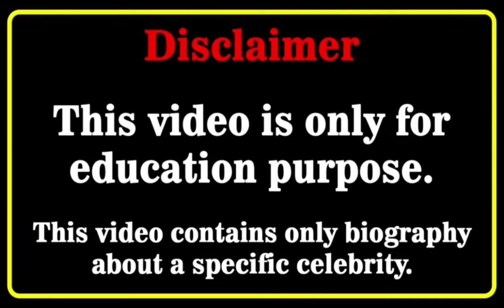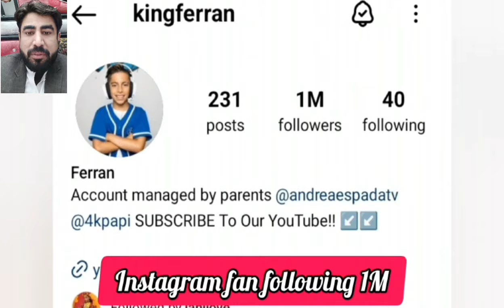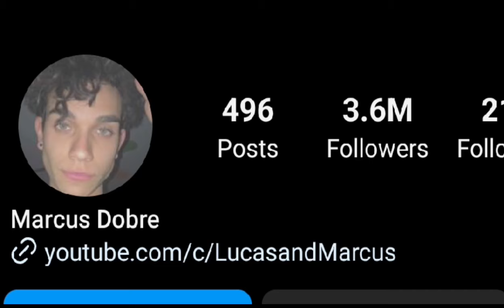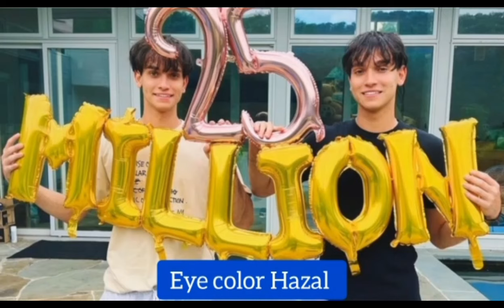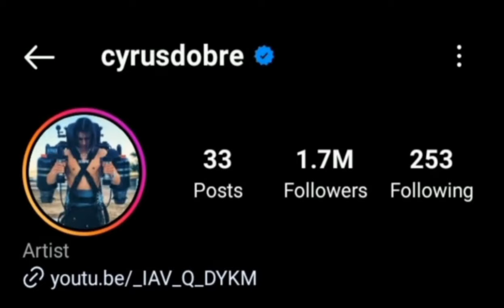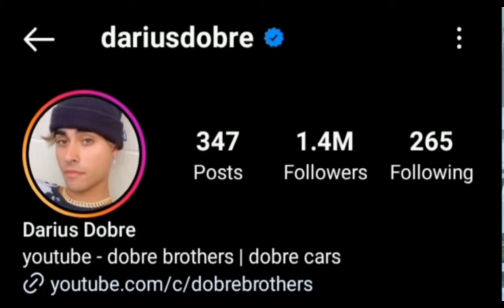King Ferran (The Royalty Family) Vs Cyrus Dobre Vs Darius Dobre Vs Lucas Dobre Vs Marcus Dobre